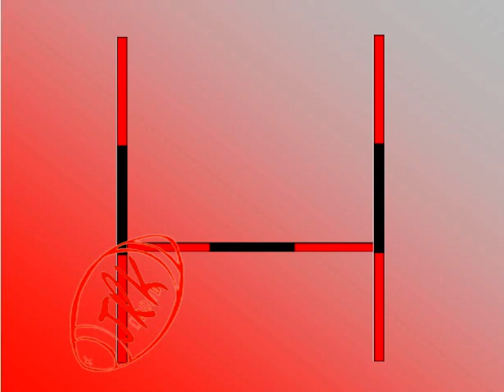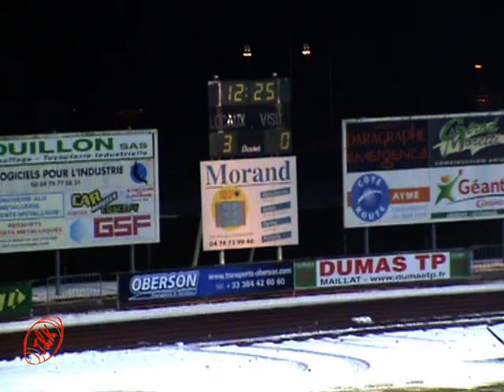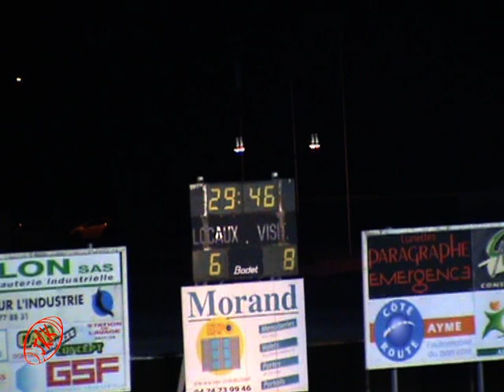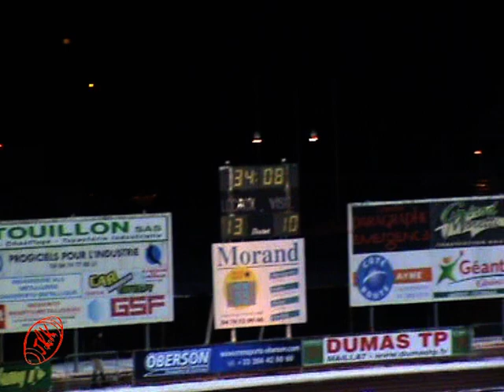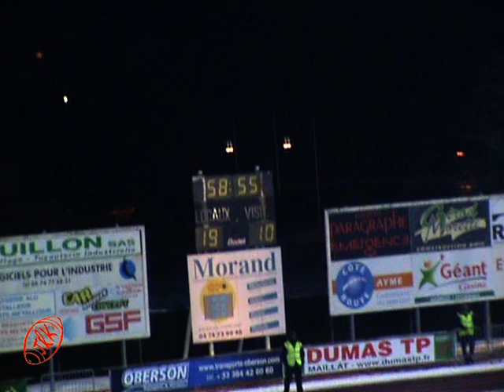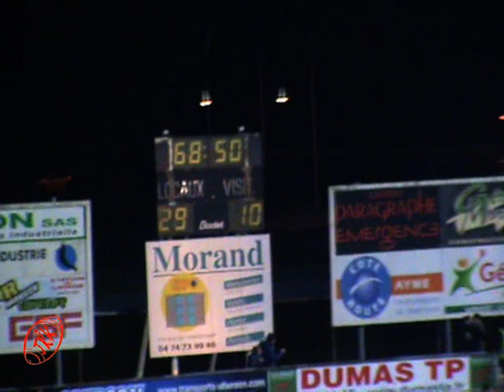Vidéo match OYONNAX - AIX EN PROVENCE le 26.01.2013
19ème journée du Championnat de France de rugby PROD2 - OYONNAX reçoit AIX EN PROVENCE  le samedi 26 janvier 2013 au stade Charles Mathon à Oyonnax (01) -
OYONNAX 22 - AIX EN PROVENCE 10